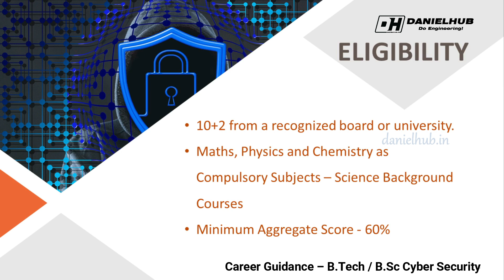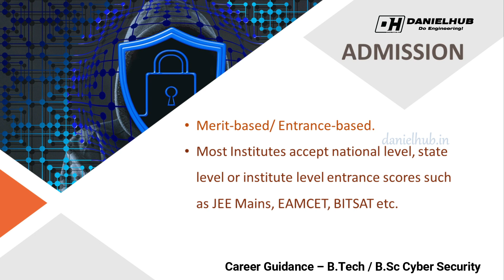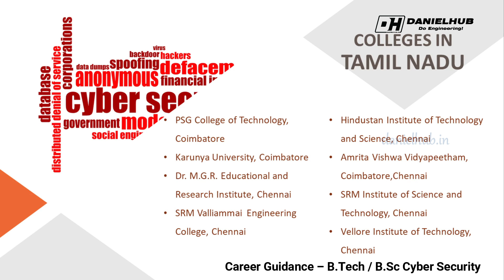B.Tech in Cyber Security | B.Sc in Cyber Security | Career | Cyber Security Colleges in Tamilnadu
B.TECH in Cyber Security | B.SC in Cyber Security | Careers | Cyber Security Colleges in Tamilnadu.

Fill in the Google Form to know more about the colleges and its placements
In this video, I have explained about Cyber Security Course more details like Cyber Security Eligibility, Career Options After Cyber Security, Employment Area, Top Recruiting Companies, Cyber Security Salary details.

B.Tech Cyber Security is a 4 years duration undergraduate degree which emphasizes comprehensive knowledge of Cyber Crime, Network Security, Data structures, Design and Analysis of Algorithms, Cryptography, Intrusion Detection and Prevention Systems etc.

This course is available in the following colleges
SRM Engineering College, Kanchipuram - INR 2,60,000
Galgotias University, Greater Noida - INR 1,80,000
Sastra University, Thanjavur - INR 1,67,000
Graphic Era University, School of Engineering and Technology, Dehradun - INR 2,83,400
Lovely Professional University, Jalandhar - INR 1,92,000
Vignan's Foundation for Science, Technology and Research, Guntur - INR 2,50,000

Eligibility
To be eligible for BTech Cyber Security, applicants must complete their 10+2 from a recognized board or university with Maths, Physics, and Chemistry as compulsory subjects and secure a minimum aggregate score of 50%.

Admissions
Admissions to B.Tech Cyber Security are either merit-based or based on entrance scores. Most institutes accept national level, state level or institute level entrance scores such as JEE Mains, EAMCET, BITSAT etc.

Job Profiles
Security Engineer, Cryptographer, Security Analyst, Security Architect, Security Software Developer, Cryptanalyst, Security Consultant are a few job profiles for BTech Cyber Security graduates.

Top Recruiting Companies
Candidates get to work in IT Firms, Tech Firms, Software Development Firms, IT Security Firms, Computer Security Firms, IT Consultancies etc.

In this video you will be able to identify the job positions of cyber security, best college for cyber security, top college for cyber security, what is ethical hacking, learn ethical hacking in tamil.

கற்பித்து கல் !
மகிழ்வித்து மகிழ் !!